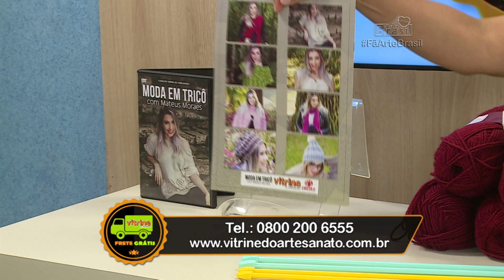BOLSA ANA EM CROCHÊ com Mateus Moraes - Programa Arte Brasil - 22/09/2017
Mais uma aula para quem AMA crochê! No Programa Arte Brasil, o Mateus Moraes te ensina a Bolsa Ana, com flores que dão um charme especial, para começar a Primavera com muito estilo e alegria!

Lista de materiais:
- 1 par de alças de bambu
- Linha para Crochê
- Agulha de crochê
- Argola para a alçã